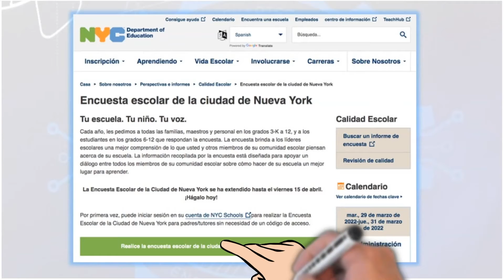Survey Video Spanish